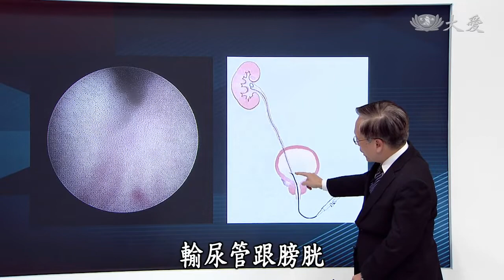頑石點頭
【頑石點頭 輸尿管結石】
輸尿管結石 大於0.5公分造成阻塞，可能造成腎臟病變，結石太無法用體外震波，或輸尿管鏡處理時，可以用傳統經後腹腔，或微創腹腔鏡方式，切開輸尿管取出結石。